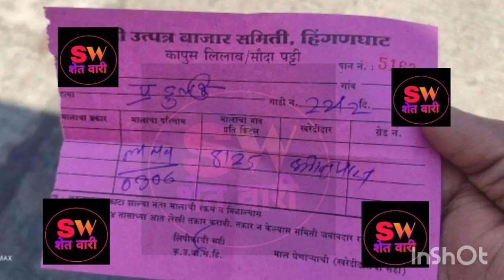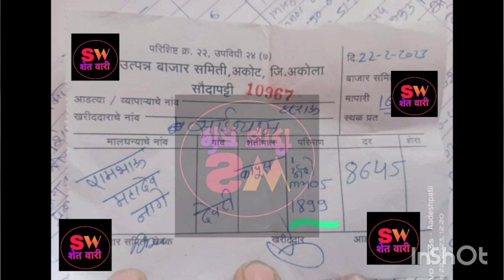ఈరోజు మహారాష్ట్రలోని పత్తి ధరలు || today cotton rates in Maharashtra